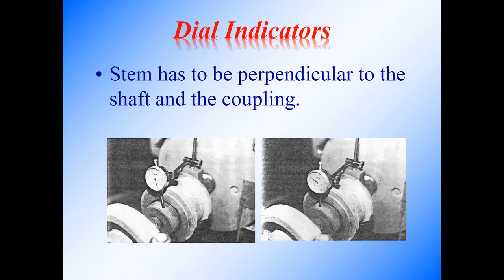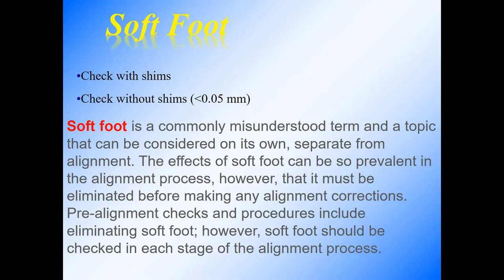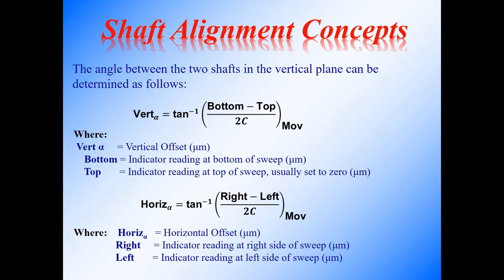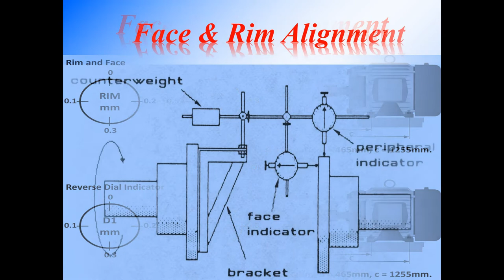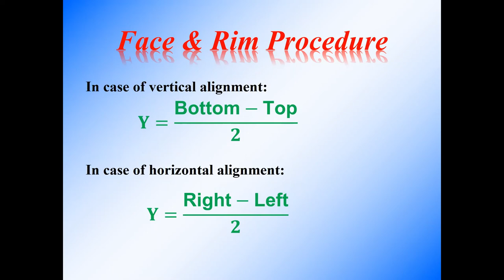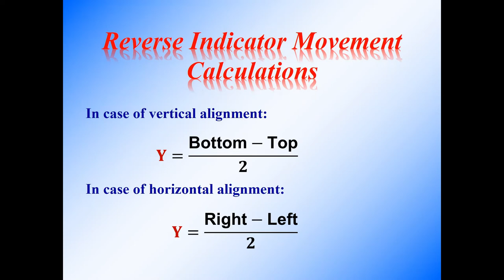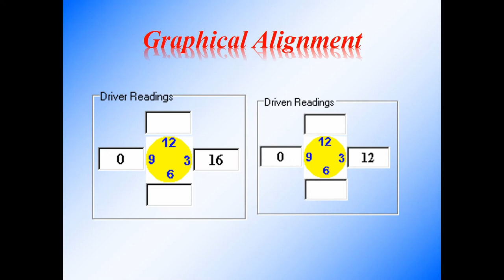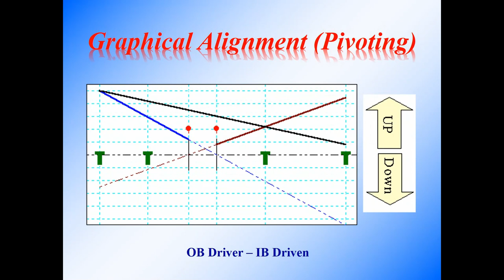Machinery Alignment ( Alignment Preparation ) the second episode